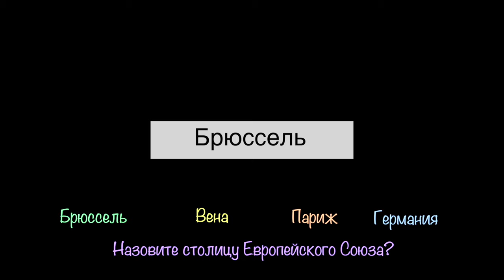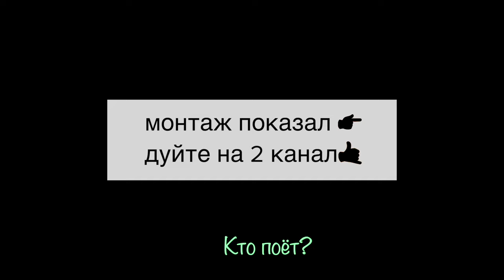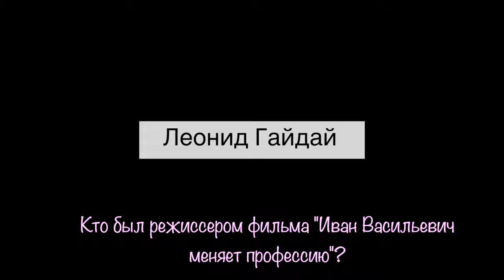ВОПРОСЫ ЗА БАБОСЫ В МОСКВЕ / НЕГОДЯЙ TV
👊🏽В этом видео вас могло заинтересовать:
👉🏽 коплю на мопед👇🏾